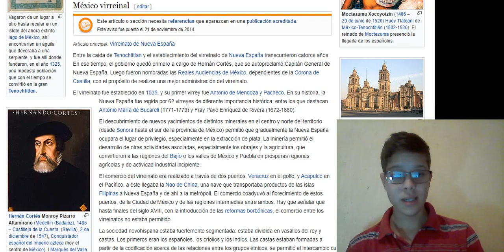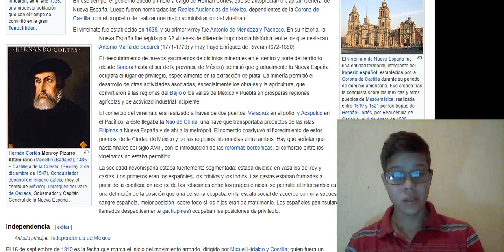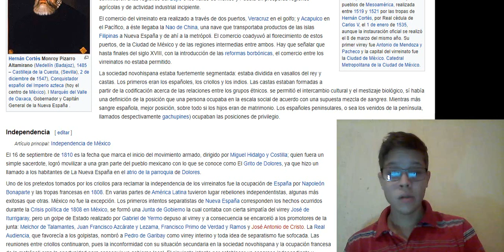Mexico Virreinal Historia de Mexico